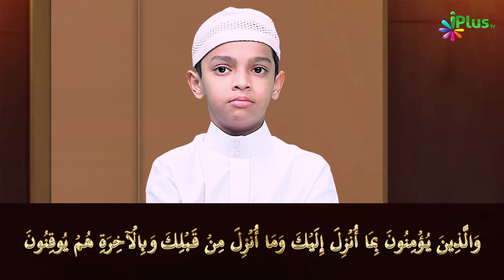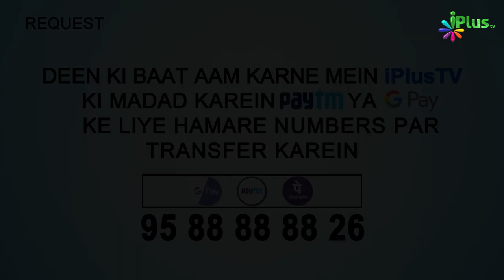Quran Tajweed Se Padhne Ka Tariqa Sikhe | Advance ilm e Tajweed Ep 11 | Qari Abdul Mateen Faizi